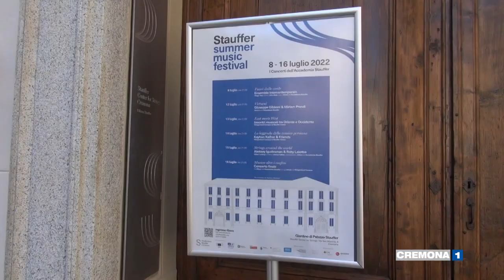Stauffer Summer Music Festival - Cremona1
Il servizio del TG Cremona 1 sullo Stauffer Summer Music Festival che partirà dall'8 luglio.

Intervengono:
Paolo Petrocelli, direttore generale dell' Accademia Stauffer.